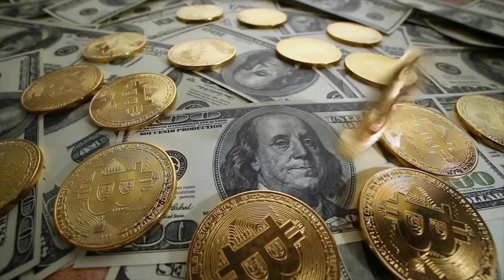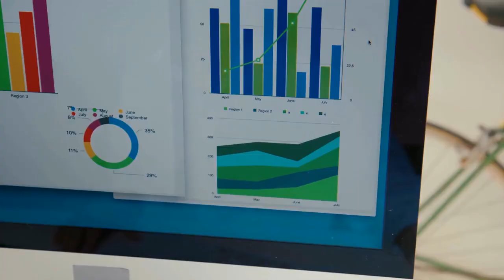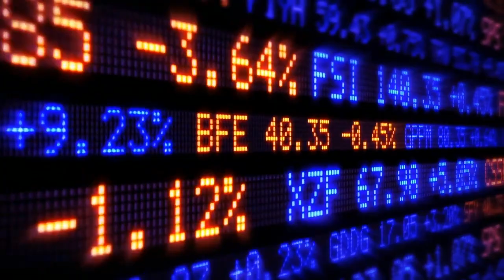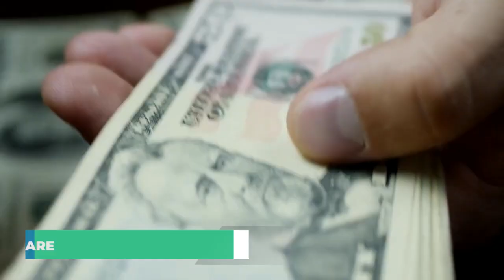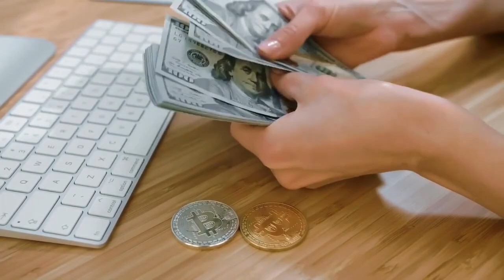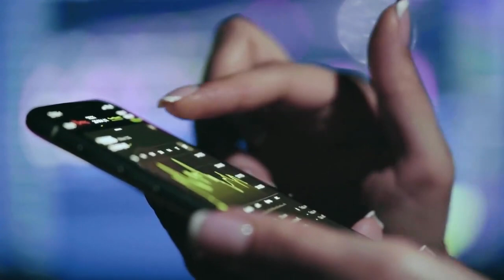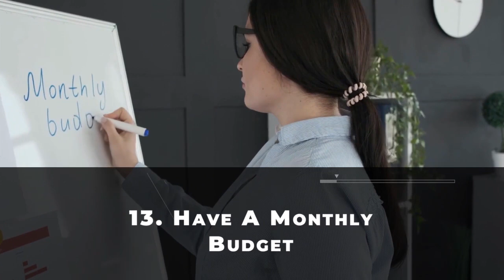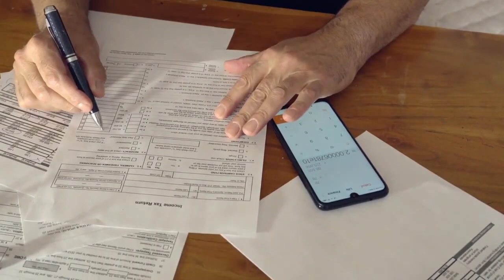How to Save money Fast 13 Money Saving Tips